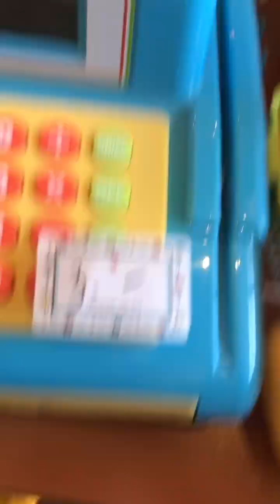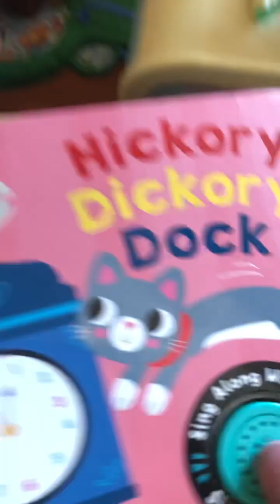Derby leisure and events venue baby and children’s market sneak peek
VTech sort and discover activity cube on dead batteries